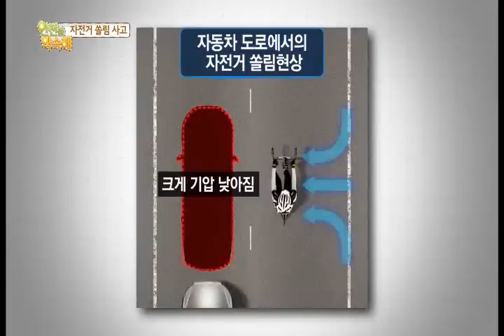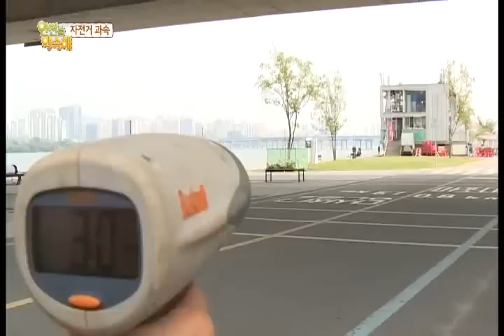안전을약속해 5회 - 자전거 주행 중 생긴일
대한민국 안전을 위한 '너와 나의 약속'
2014년 9월 5일 금요일 첫방송을 시작으로!
[EBS] 매주 금요일 저녁 7시 ~ 7시 30분